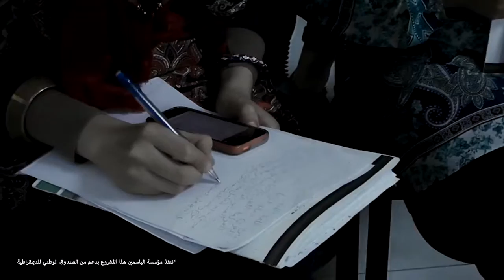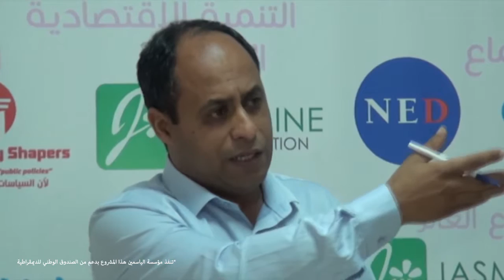مقولة المجلس: منع أطباء المستشفيات العمومية من العمل في المستشفيات الخاصة